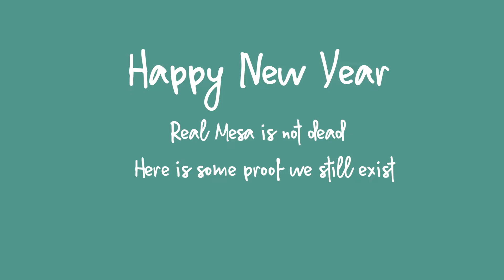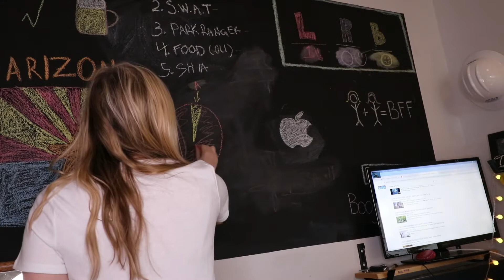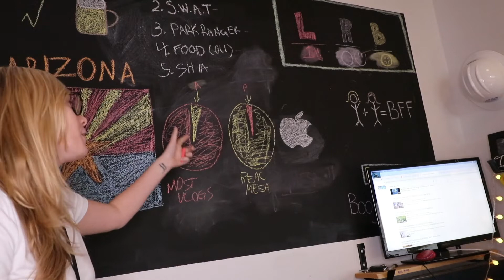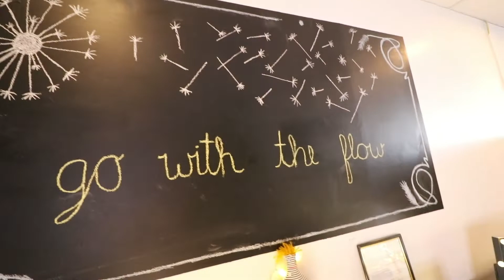REAL MESA: SEASON 2 - 2020!